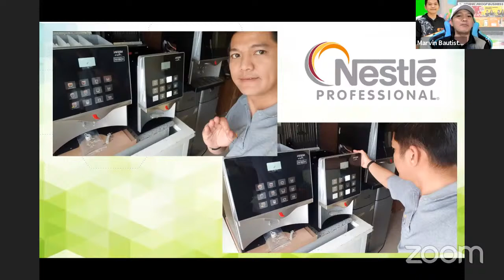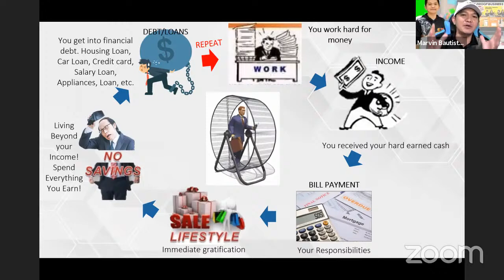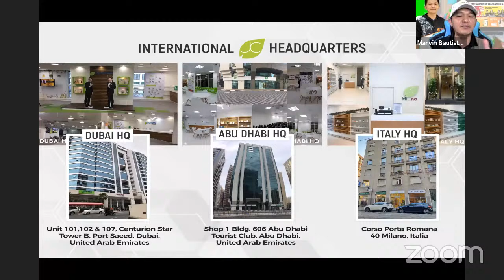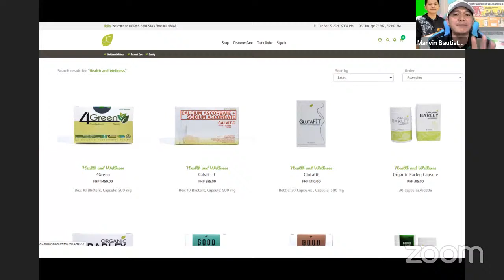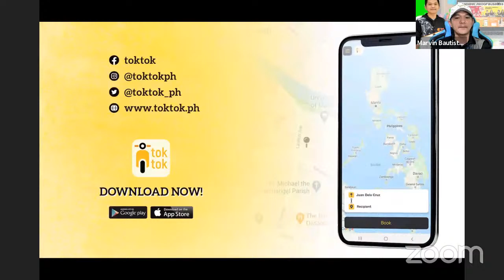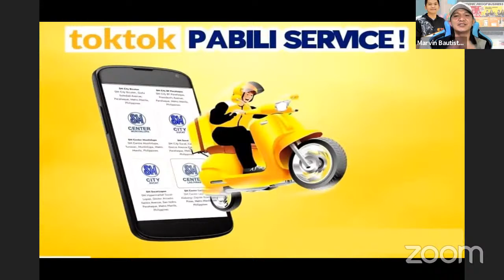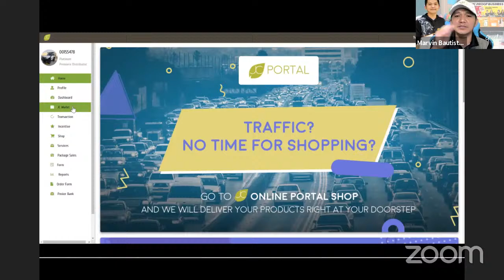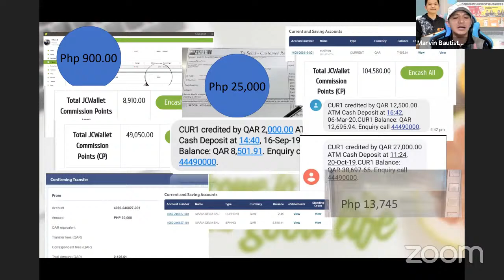Online Presentation (13 in 1)